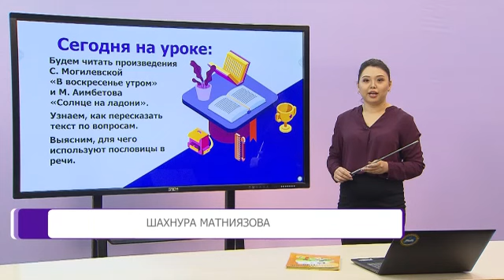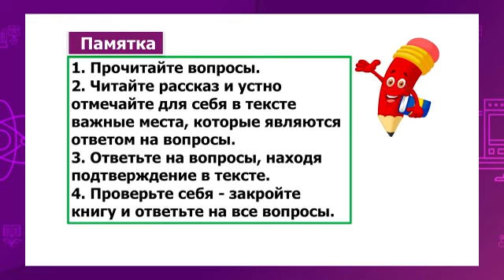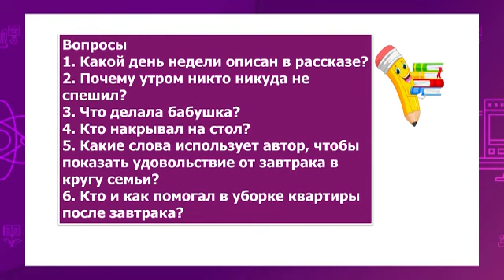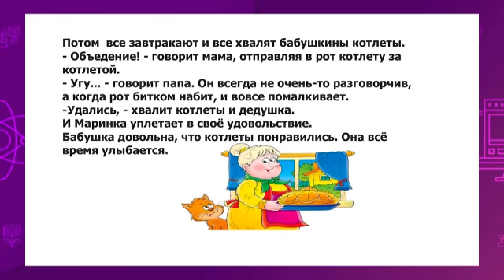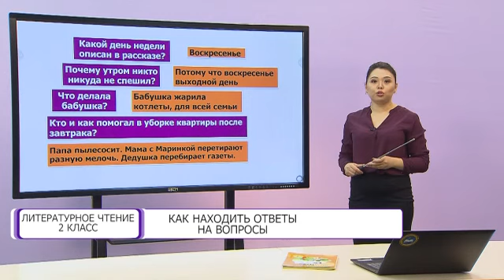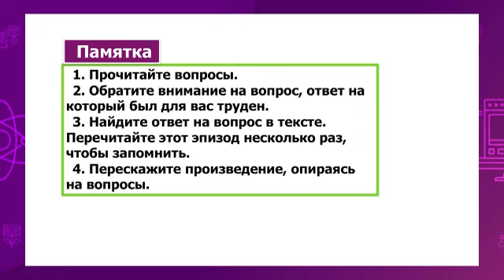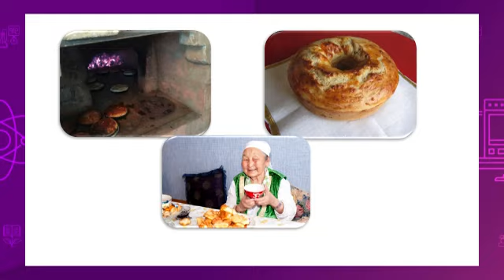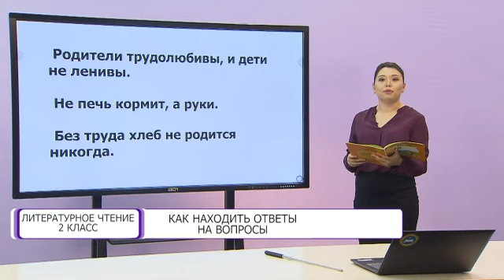Литературное чтение. 2 класс. Как находить ответы на вопросы /06.10.2020/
Тема урока: Как находить ответы на вопросы